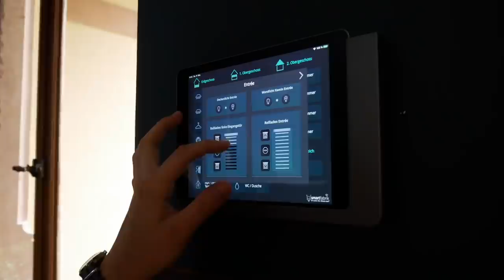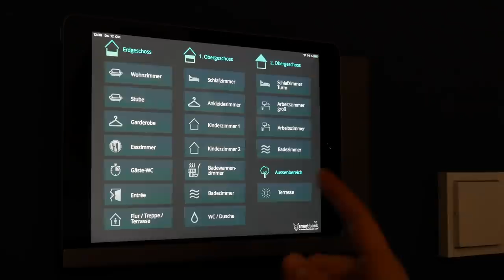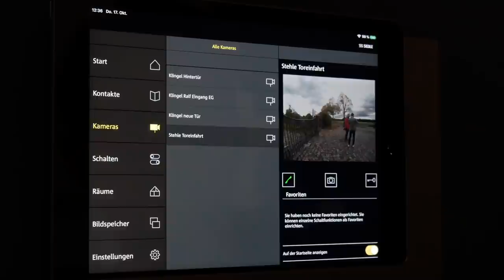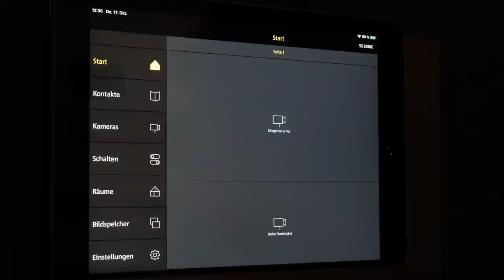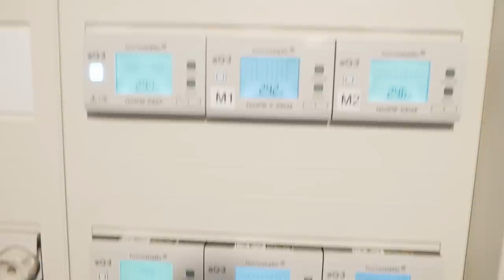Zu Besuch bei der SmartFabrik - Teil 1 - Das Schloss | verdrahtet.info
Eine HomeMatic installation via Funk - und das bei über 1200m2? Ob das so klappt, darüber spreche ich mit der SmartFabrik im ersten Teil.

Die SmartFabrik hat es sich zur Aufgabe gemacht das Thema SmartHome nach vorne zu bringen! Im ersten Teil durfte ich mir ein besonderes Objekt anschauen und nehme Dich natürlich mit!

Viel Spaß im ersten Teil!

Dich interessieren die Projekte der SmartFabrik und Du möchtest ebenfalls eine Beratung - schreib mir gern eine E-Mail und ich stelle den Kontakt her!